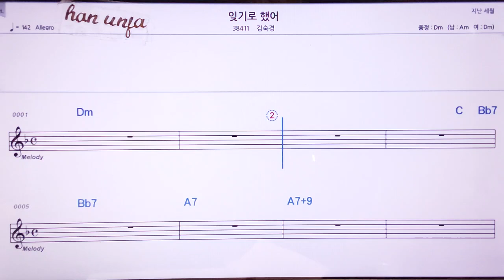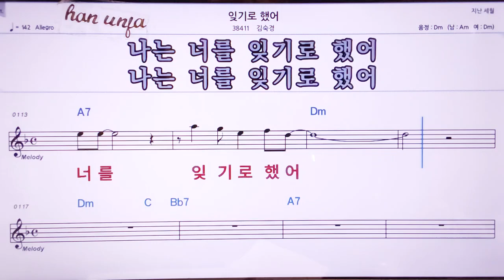💖잊기로 했어/김숙경 👍MR,노래방, 악보, 코드,Karaoke With Sheet Music